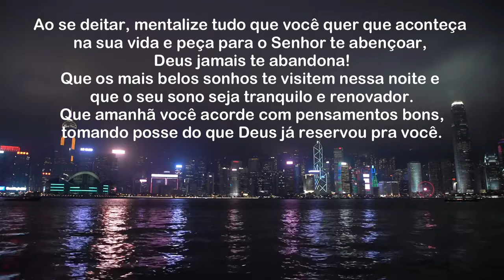Uma Noite Abençoada -14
Uma boa noite abençoada!
Ao se deitar, mentalize tudo que você quer que aconteça na sua vida e peça para o Senhor te abençoar, Deus jamais te abandona!
Que os mais belos sonhos te visitem nessa noite e que o seu sono seja tranquilo e renovador.
Que amanhã você acorde com pensamentos bons,
tomando posse do que Deus já reservou pra você.
Não se vendem cinco pardais por duas moedinhas? Contudo, nenhum deles é esquecido por Deus. Até os cabelos da cabeça de vocês estão todos contados. Não tenham medo; vocês valem mais do que muitos pardais!
Lucas 12:6-7